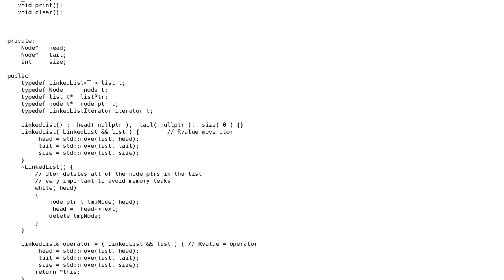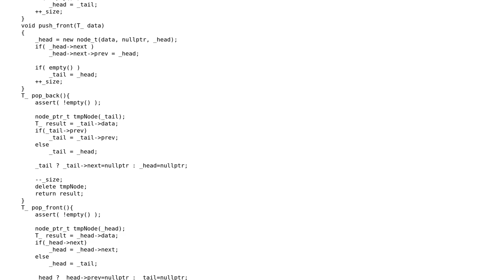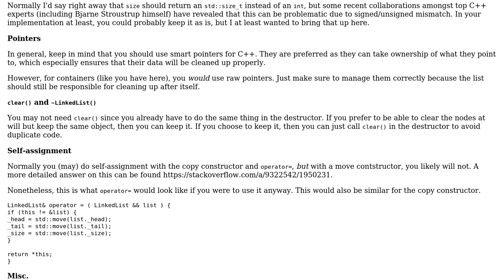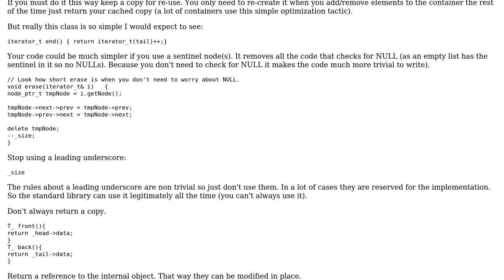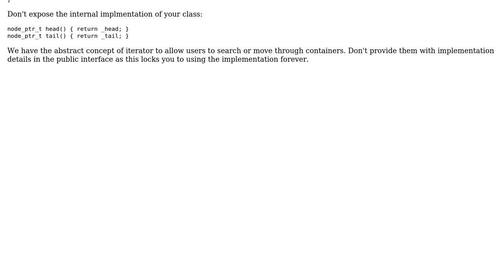Optimising LinkedList class - Part 2 (2 Solutions!!)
Optimising LinkedList class - Part 2

With thanks & praise to God, and with thanks to the many people who have made this project possible! | Content (except music & images) licensed under CC BY-SA | Music | Images & others | With thanks to user NinjaDeveloper user Martin York user Jamal and the Stack Exchange Network Trademarks are property of their respective owners. You are responsible for your own actions.